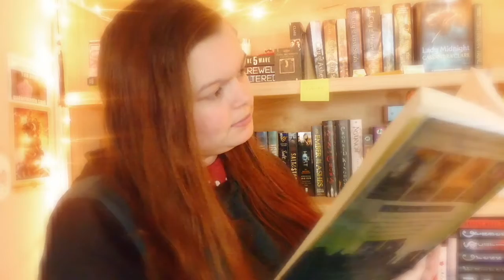Booktube Rewind 2018 Reaction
Like Nerdy and Bookish Merch? Visit my Redbubble Shop!